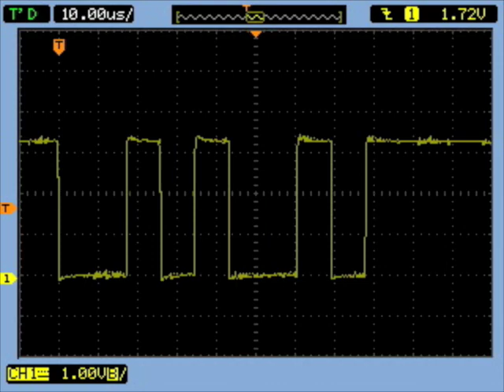Serial Alphabet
All 26 letters of the alphabet displayed as 3.3V RS232 serial bytes. (115200 baud, 8N1)

Screen captures were made using an Agilent DSO1014A digital storage oscilloscope.